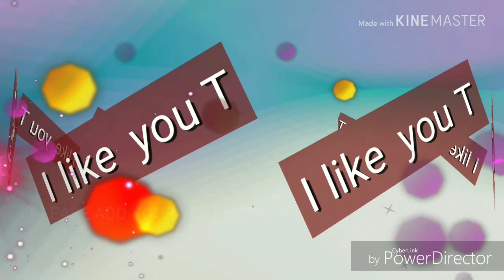T letter WhatsApp status video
T name love status